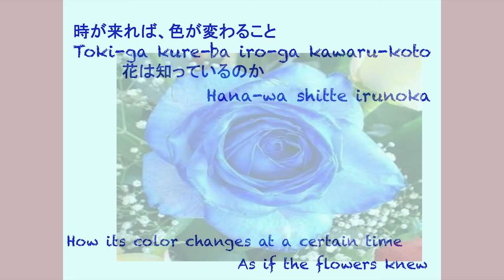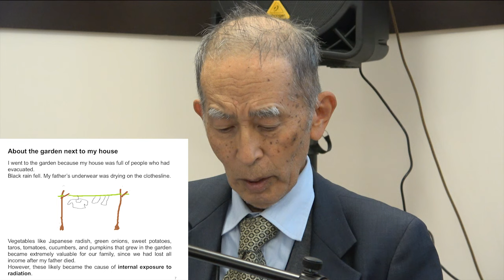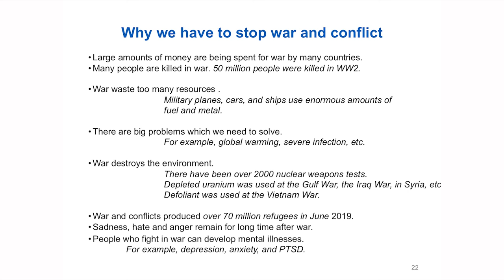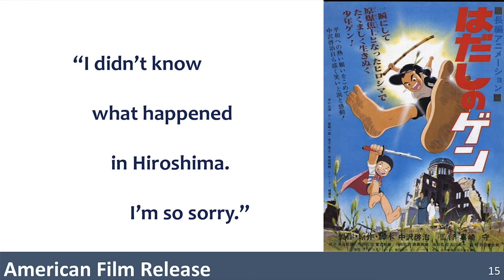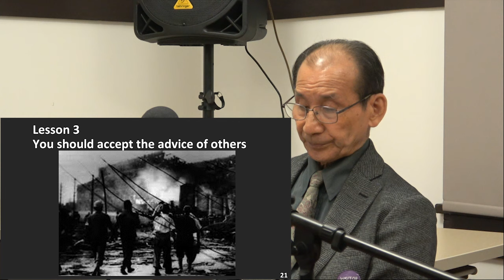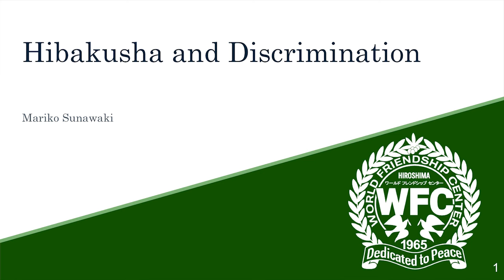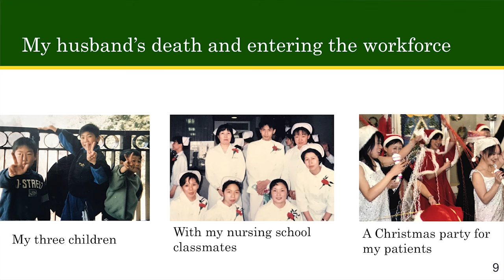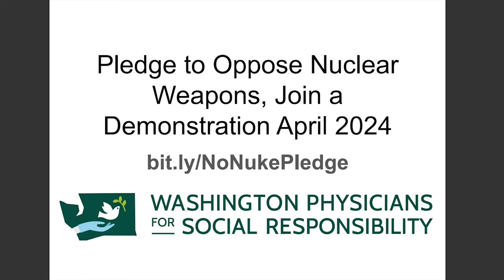Never again: Remembering the Hibakusha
This event, features testimony from four visitors from the World Friendship Center in Hiroshima who are either survivors or people affected by the atomic bombing of Hiroshima.

0:00- Pre-program music by Mike Stern

6:35 Introduction (Stan Shikuma)

8:24 Song by Mike Stern and Fumi Tagata (As if the Flowers Knew-Bilingual)

12:24 Introduction Of World of Friendship Center (Roger Edmark)

17:10 Soh Horie

33:58 Yuko Osawa

46:18 Tamiyuki Okahara

1:10:36 Mariko Sunawaki

1:26:27 Ending song (One World with Soh)

1:30:51 Take Action

1:34:19 Questions and Discussion